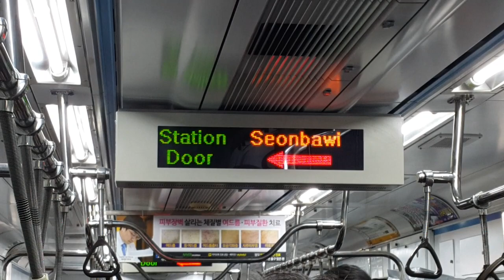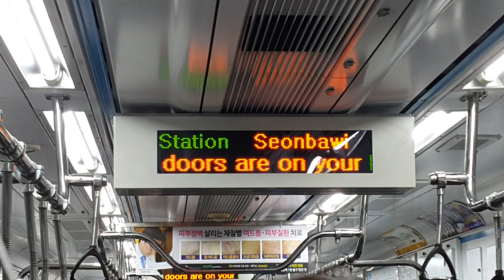서울메트로 4호선 안산행 열차 남태령 → 선바위 (절연구간 통과, 三菱GTO VVVF)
서울메트로 4호선 안산행 열차 남태령 → 선바위 (절연구간 통과)
Seoul Metro Line 4 Train bound for Ansan
Namtaeryeong ~ Seonbawi

코레일에서 사용하는 전류 교류 25000V (일산선은 제외) 와 서울메트로에서 사용하는 전류 직류 1500V와 함께 다르기 때문에 (...) 서로 바꿔주는 장소? 라고 보시면 됩니다.

한마디로 전류를 바꾸기 위해 잠시 전기 전류가 끊어지는 구간이라고 생각하면 됩니다.

현재 우리나라에는 이 구간이 저 4호선 남태령 ~ 선바위

1호선 회기 ~ 청량리, 서울역 ~ 남영 구간에만 존재하며

4호선 남태령 ~ 선바위 구간 같은 경우 과천, 안산선과 서울 지하철 4호선과는 통행 방식이 달라 꽈배기 굴이 존재합니다.